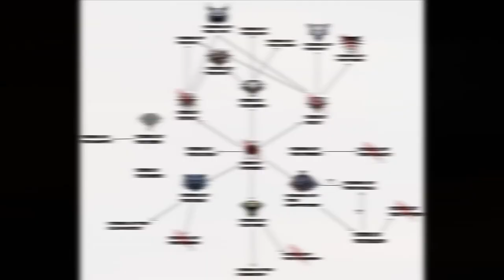School of the Crane | The Witcher Schools | Witcher Lore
In this video I talk about the Story behind the School of the Crane, which is a Witcher school based in the World of the witcher, the school is introduced to us in the book titled "Tales from the world of the witcher", we go into detail about the Story and Equipment of the school, I hope you find this video interesting and enjoyed it.
In this video I started a new series on the channel about the different Witcher schools starting from the School of the Crane, In this series we will talk about the History, Equipment and Specialities of the different schools.